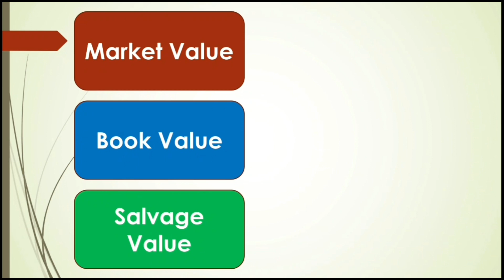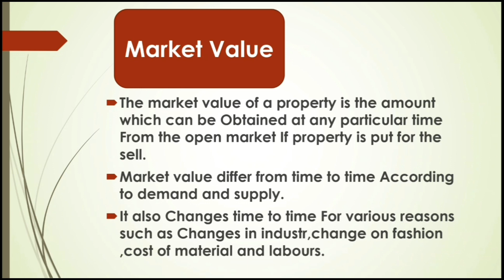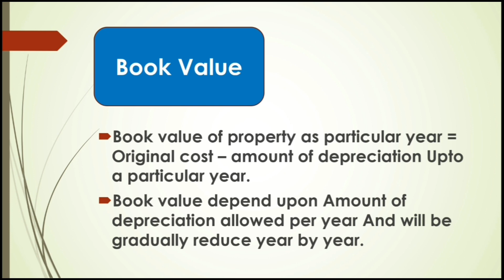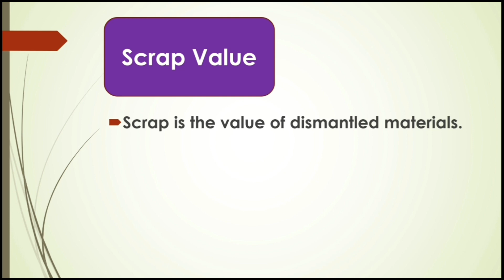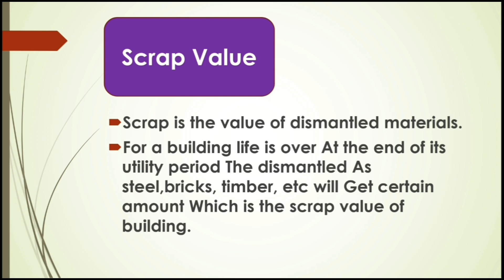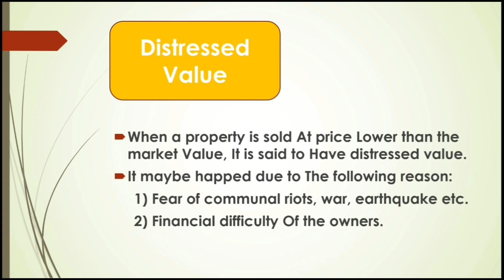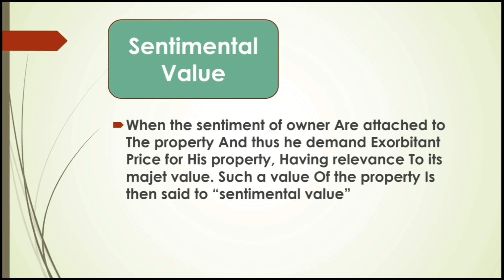Types Of value |Valuation|By Ketan Pattekar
Various types of value in valuation
Market value
Scrap value
Salvage value
Distressed value
Sentimental value
Book value
Full tutorial in hindi